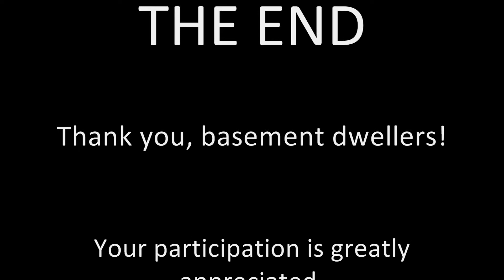March Of The Dweebs 2009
Don't be uptight, girlie-men:)